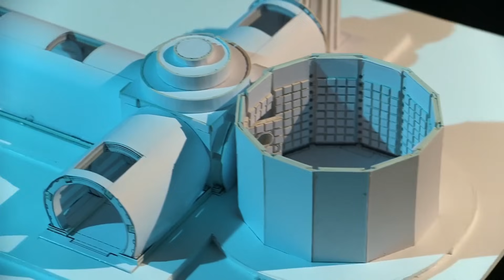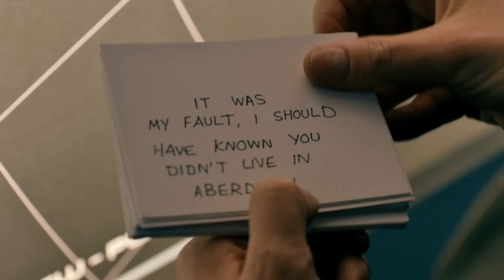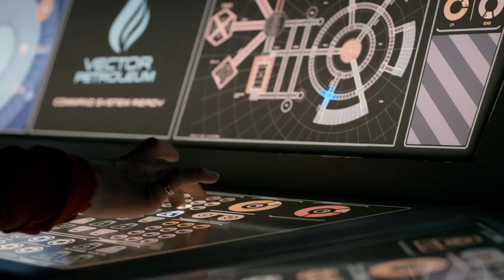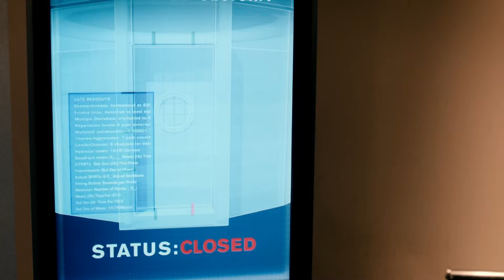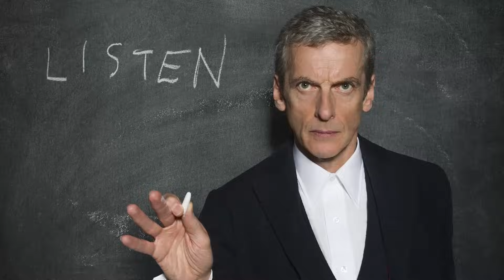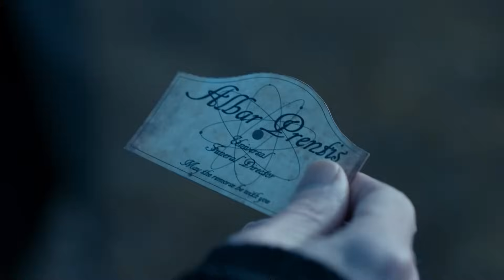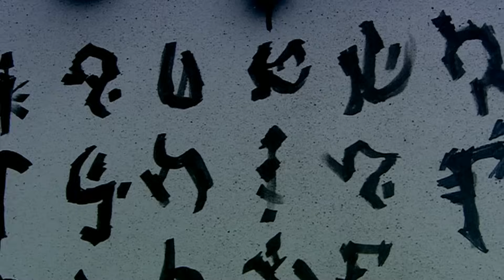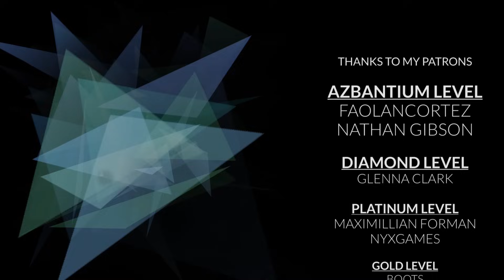The Greatest Doctor Who Ghost Story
Doctor Who loves ghosts and Series 9's Under the Lake/Before the Flood is a perfect example of this, with a chilling and thrilling underwater ghost story. But what makes this two-parter so good?